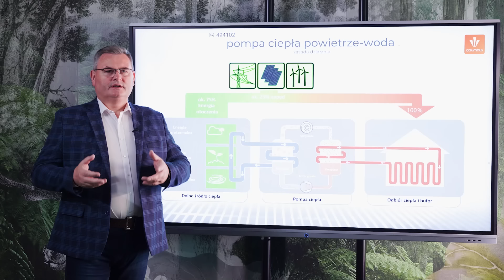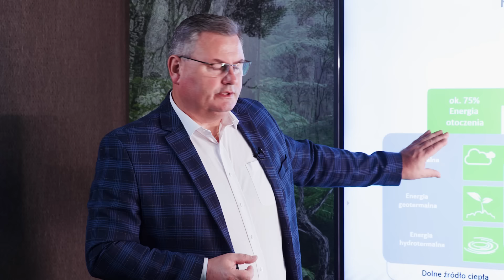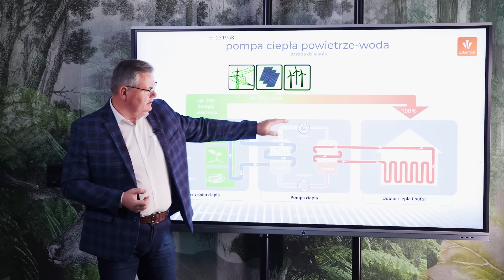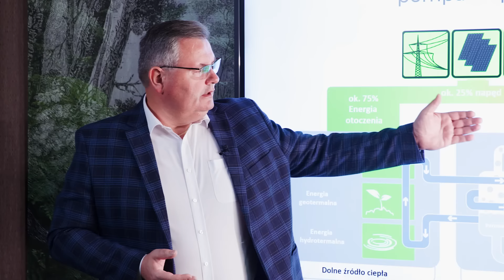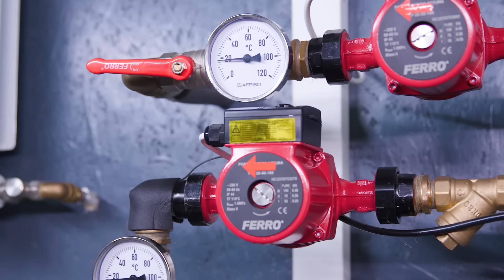Jak działa pompa ciepła? | Król Pomp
Ile energii zużywa pompa ciepła? Jaka jest rola czynnika chłodniczego i sprężarki w tym urządzeniu? Jak w ogóle działa pompa ciepła? Zapraszamy do oglądania trzeciego odcinka 'Króla Pomp', w którym Marek odpowiada na te (i wiele innych) pytań dotyczących zasady działania pompy ciepła. Miłego oglądania!

Z trzeciego odcinka serii 'Król Pomp' dowiesz się:
◾ jak w teorii działa pompa ciepła?
◾ jaka jest rola czynnika chłodniczego i sprężarki?
◾ ile energii elektrycznej zużywa pompa?
◾ po co w pompie ciepła grzałka elektryczna?
◾ czy w domu z pompą ciepła potrzebny jest komin?

Chcesz obliczyć opłacalność inwestycji w pompę ciepła? Skorzystaj z naszego autorskiego kalkulatora i sprawdź, czy pompa ciepła jest dla Ciebie

W ramach pierwszego sezonu serii powstało pięć odcinków, dzięki którym poznacie tajniki działania pomp ciepła. Opowiemy skąd wziął się boom na te urządzenia, jak działają i jak dobrać pompę ciepła. Pokażemy również jak wygląda jednostka zewnętrzna i wewnętrzna pompy ciepła i odpowiemy na wszystkie najczęściej zadawane pytania. Zapraszamy do oglądania!